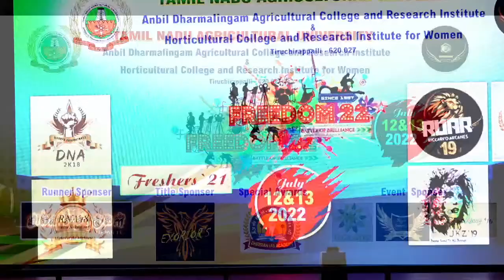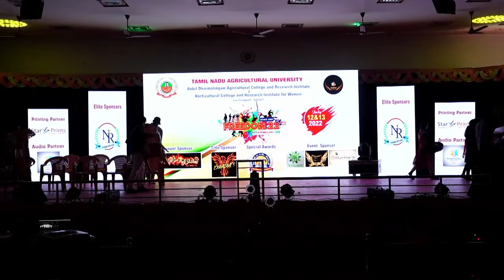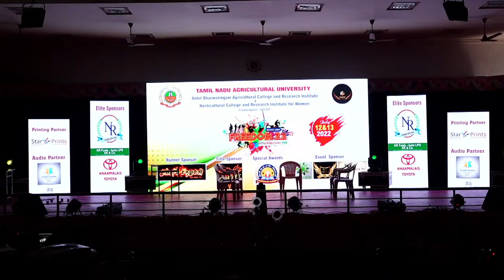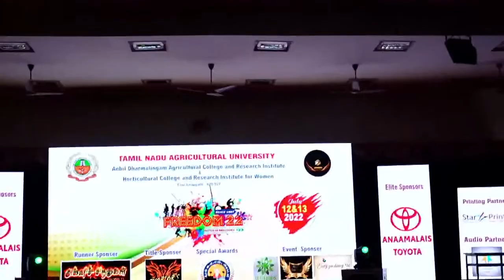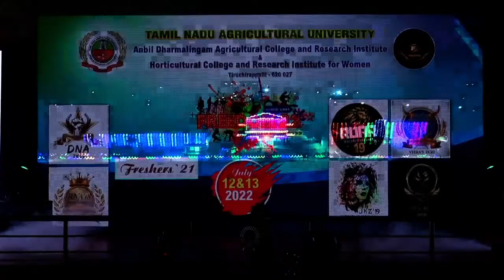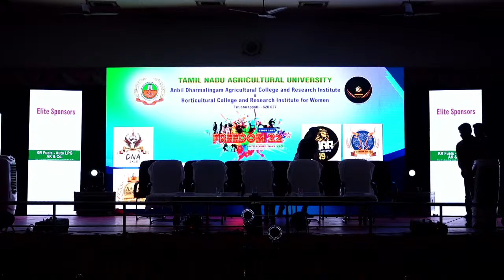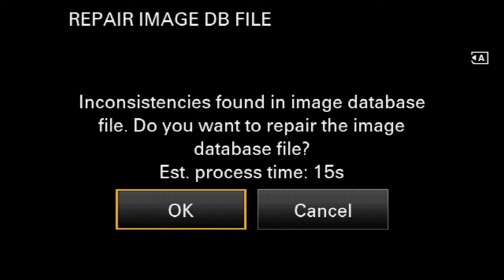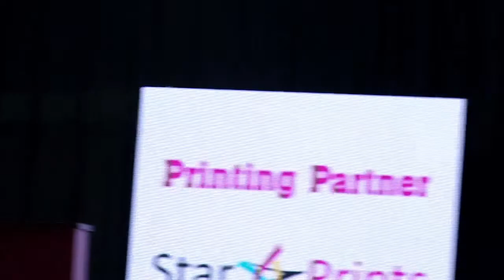FREEDOM 2022 | ADAC & RI and HC & RI (W), Trichy | Day2,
State level Cultural & Intellectual fest on july 12 & 13  will be held on trichy campus.
 This event us being held since 1997. This event reveals all the hidden talents present in youth.
 It will be a great time for all the participants. It gives enthusiasm and joy into the folks.
It not only showcases talents on stage but also off stage events.
 Each and every event are arranged with dedication and transparency.